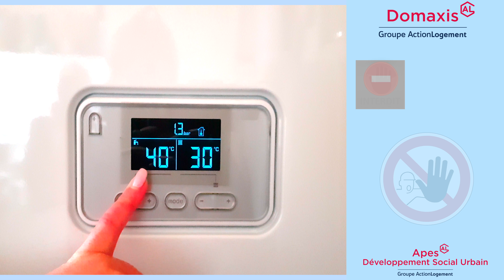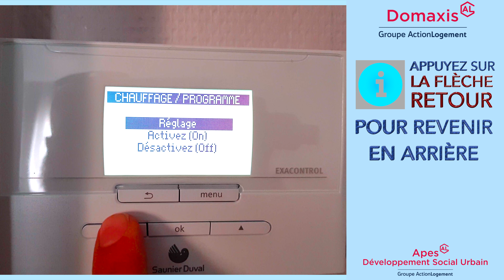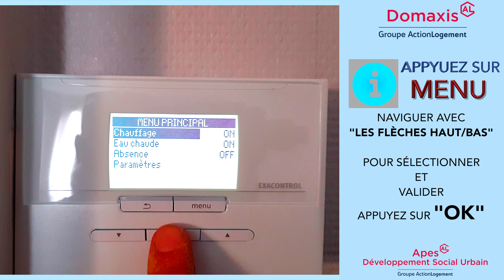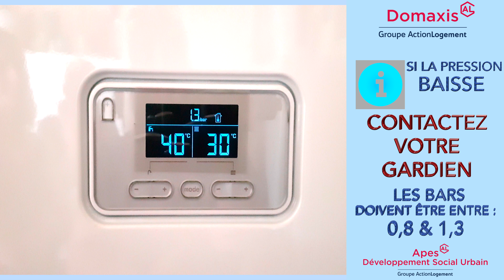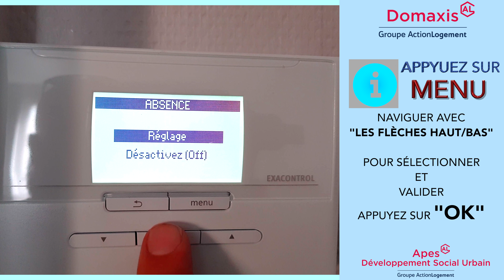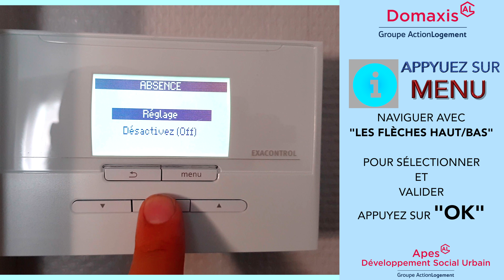Modèle Exa E7 / E7R C controle SAUNIER DUVAL mode d'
COMMENT ÇA MARCHE ? LA NOTICE COMPLÈTE EN VIDÉO.
CHAUDIÈRE & THERMOSTAT